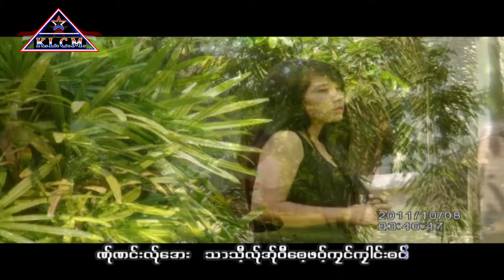Law Ye Yor Paw Kaw Klai : Paw Lai Awa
Song  Law Ye Yor Paw Kaw Klai : Paw Lai Awa Copyright Naw Bai Wah